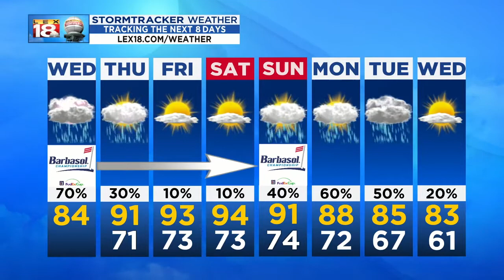Weather at 5:00 a.m.: Wednesday, July 17